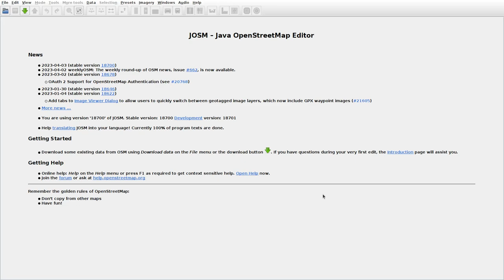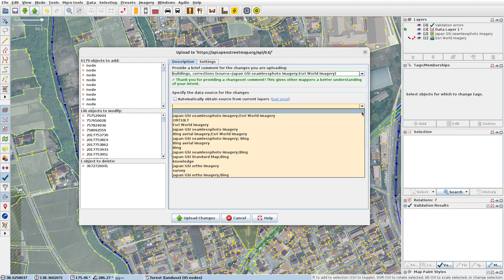JOSMrec1473 2023 04 07